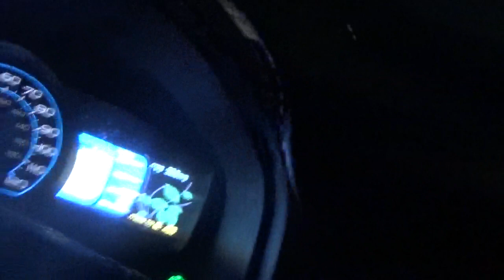we are done with the blade route sunday